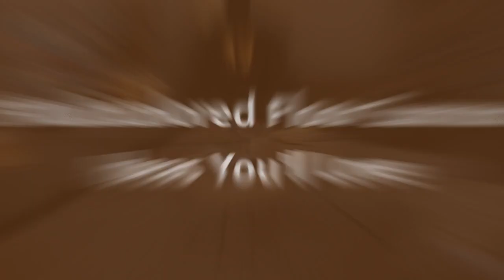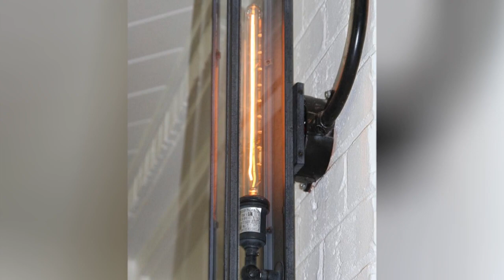75 Multicolored Floor Sunroom Design Ideas You'll Love 🏡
0:00:00 - Intro
0:00:12 - Multicolored Floor Sunroom Design Ideas You'll Love: Inspirations 1 to 25
0:01:18 - Multicolored Floor Sunroom Design Ideas You'll Love: Inspirations 26 to 50
0:02:36 - Multicolored Floor Sunroom Design Ideas You'll Love: Inspirations 51 to 75

👋 Well Hello!